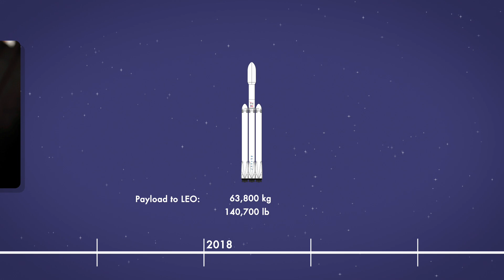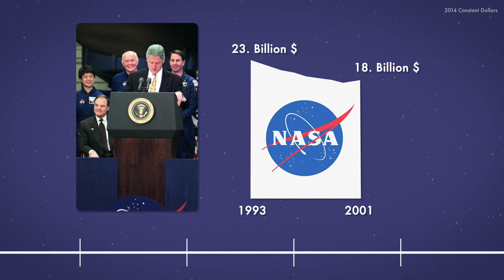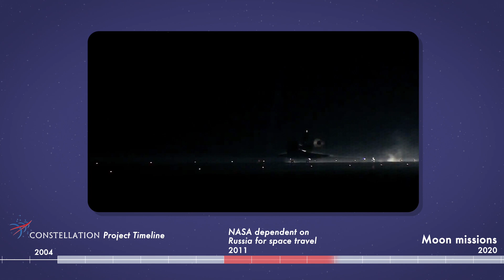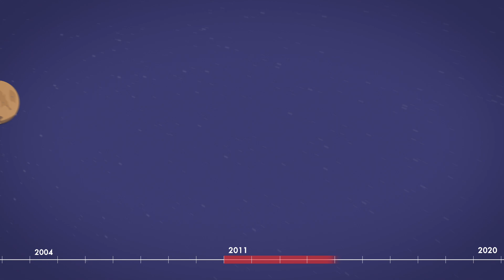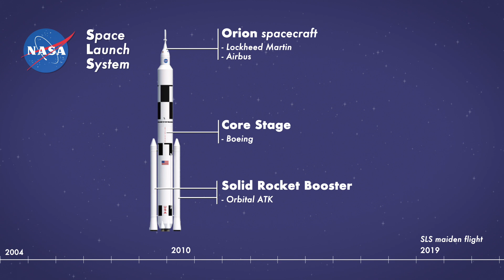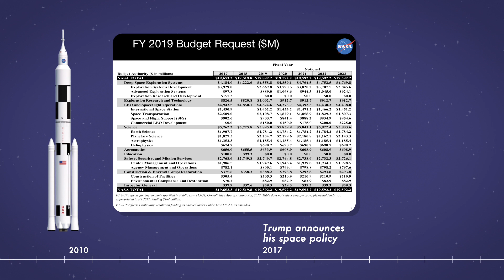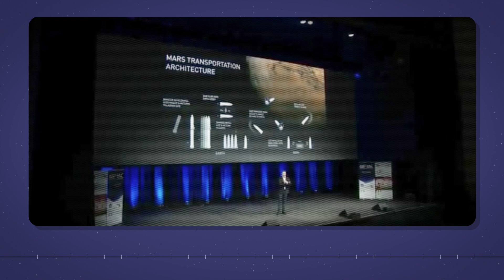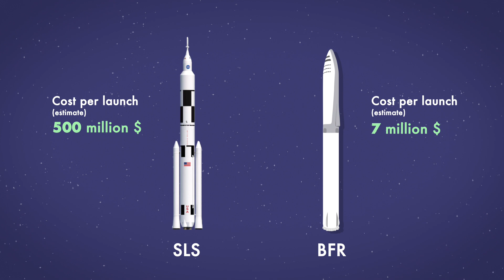How SpaceX Is Changing the Space Industry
Check out Nebula, where you can watch exclusive videos of mine that are not on YouTube:

I really appreciate constructive feedback and criticism on what can be improved either visually or in terms of research and content.
Just please be fair and polite.

VIDEO DESCRIPTION:
On February 6, SpaceX launched their new “Falcon Heavy” Rocket from NASA’s Kennedy Space Center.
In a spectacular and very media-effective stunt they sent a “midnight-cherry-red" Tesla Roadster as test-payload on it’s way into deep space.
The rocket has the ability to put more than 140,000 pounds of cargo into the lower earth orbit, much more than anyone has commercially requested them to do. That makes it by far the most powerful operational rocket in the world. And SpaceX is already developing an even more powerful one.
The BFR, which will be more than 106 meters high and carry up to 550,000 pounds into Lower Earth Orbit.

MUSIC
First song is a cover of “Life on Mars” that I recorded myself.
(In the same order as in video)

Climb it High by Marc Robillard - Intensified
Okay by K. Solis
After Grief by Ian Post - Made in Berlin
And Make a Tradition Out Of it by Evolv - By Here Now
Equator by Fog
Climb it High by Marc Robillard - Intensified (Again)
Sky City - Instrumental by Davis Absolute - Eden
Binary Stars by Gravity

I’m always looking for free music that I can use as background tracks for my videos. So if you have any good sites then send them to me.
I credit the music that I use in the description.